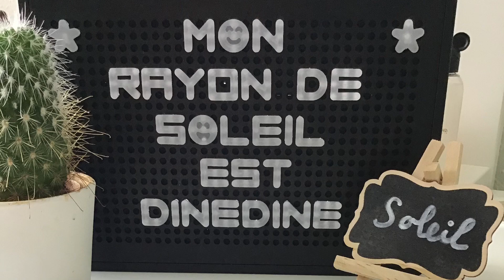HAUL Mango & Newyorker TENUE FASHION Et SEXY | Soleil Dogan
Snap
Misssoleiil

Soleildogan

Soleildogan

Mango

Robe 39,99 euros
Cuissardes au lieu de 59,99 euros à 19,99 euros

Newyotker

Veste 14,99 euros
 Sac 14 euros

Calzedonia
Collants 20 euros

Musique

Musique proposée par La Musique Libre

À très vite dans une prochaine vidéo